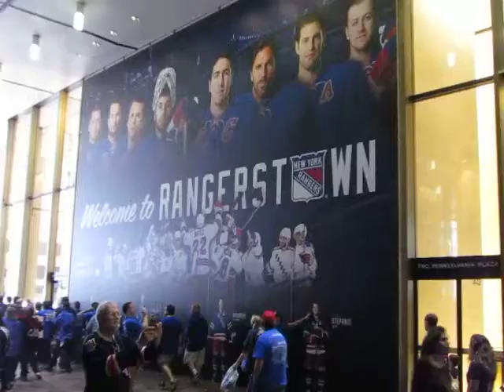Rangers Fans Celebrate Leaving Madison Square Garden after Eastern Conference Final Game 1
Featuring Superfans "Cowbell Man" and "Pinman" revving up the crowd!  5-16-15